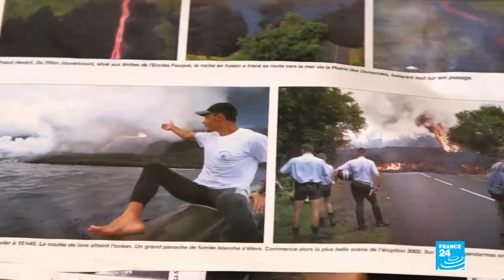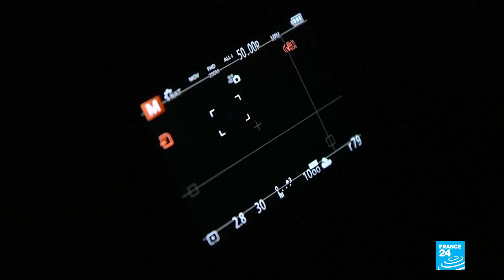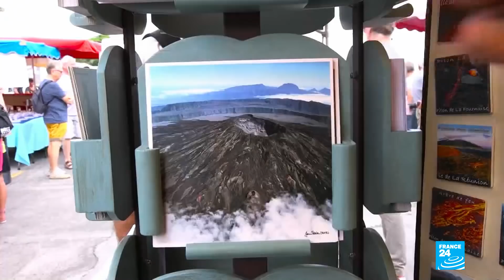The Piton de la Fournaise volcano: Sparks fly on France’s Reunion Island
It's one of the most active volcanoes on earth. The Piton de la Fournaise, on France's Reunion Island in the Indian Ocean, continues to erupt regularly. Classed as a UNESCO World Heritage site, the island's inhabitants are proud of their volcano and tourists flock to see it. From awareness campaigns in schools to a passionate volcanologist, FRANCE 24 takes you to meet those who love and live on this fiery giant.